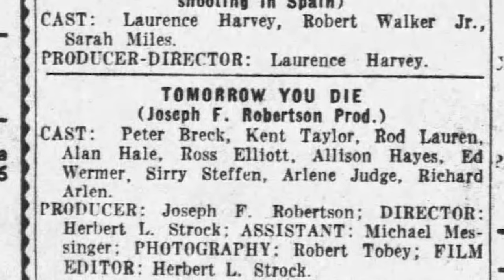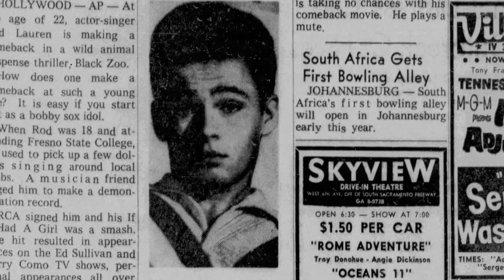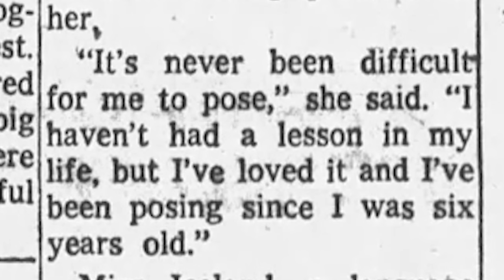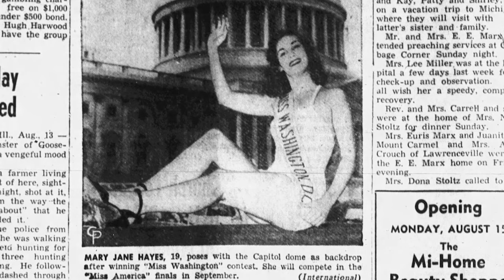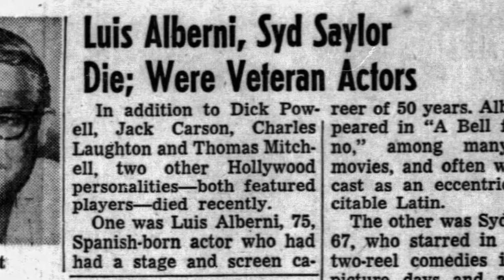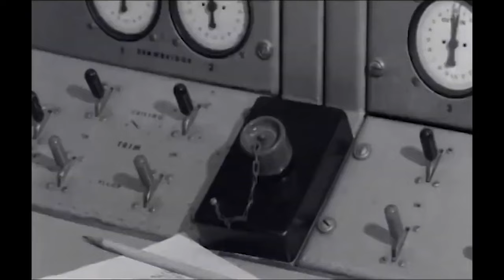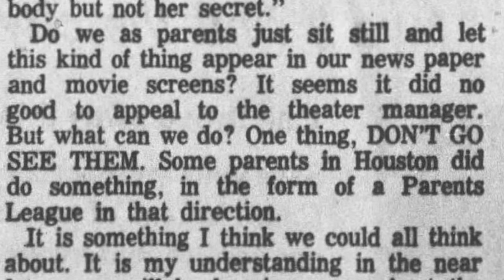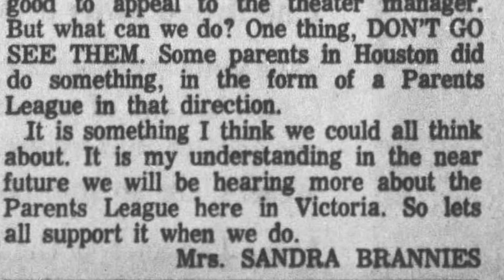A Head Scratch of Disbelief – The Crawling Hand (1963)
Here I go, to tell you everything you never wanted to know about the film, The Crawling Hand from 1963. This American science fiction horror film was directed by Herbert L. Strock, and starring Peter Breck, Kent Taylor, Rod Lauren, Alan Hale, and Allison Hayes. It is actually a fun film, but very cheesy!